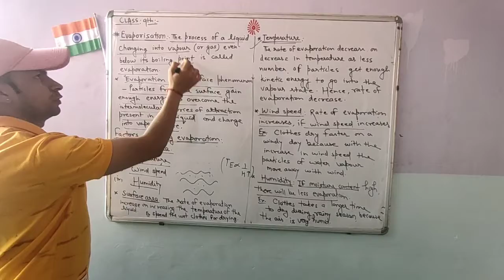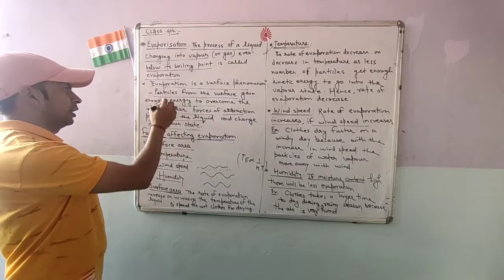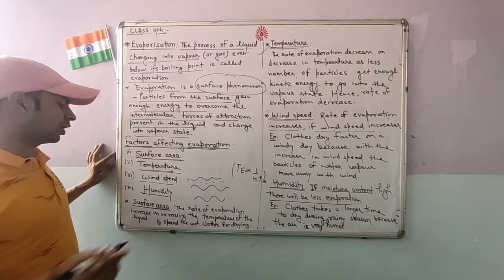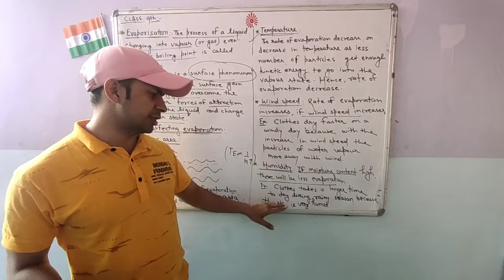Science _9th Ch 1 Matter in Our surroundings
Lecture _ 6 ( Concept of Evaporation and it's Factors and Applications)